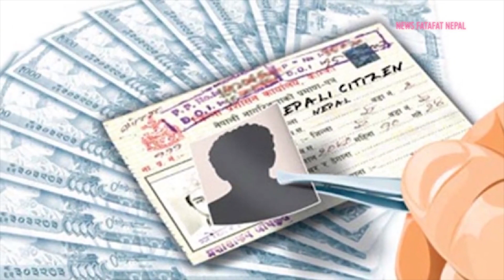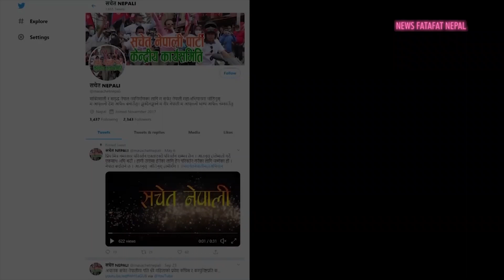नागरिकता भनेको बाँड्ने , बेच्ने र खेल्ने चिज होइन । अंगिकृतलाई राष्ट्रघात गराएर देशै क्याप्चर गर्ने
Punya_Prasai SachetNepali_Party Dream Big. Set Goals. Take Action. You'll Need To Believe In in your self First. Every dream starts off as a belief and a hunger. A need to become more than just what you already have, what everyone has. Believe in your self.